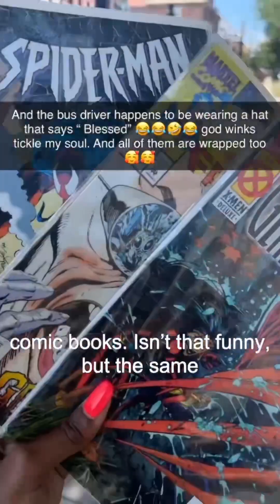This is what my 5 year old autistic student said to me today‼️ Rapture Sign❓Not a vision‼️IN RL‼️